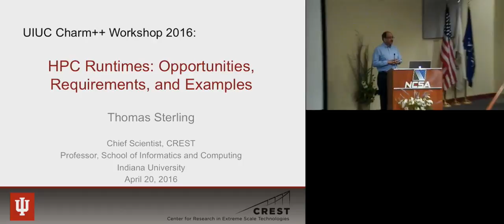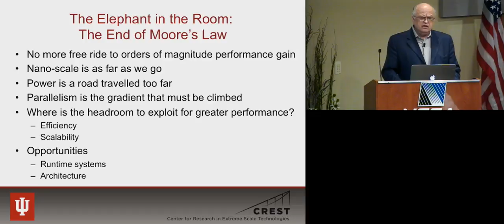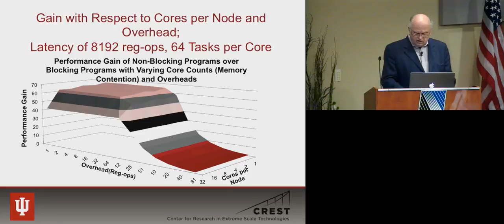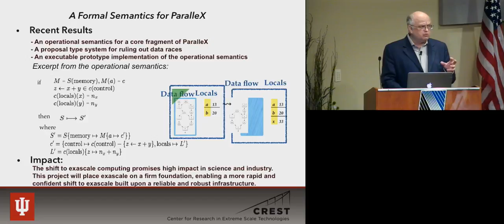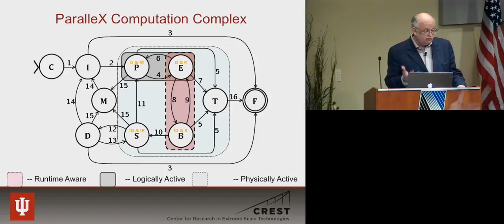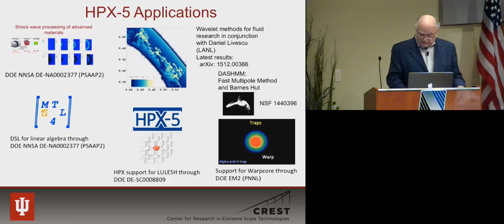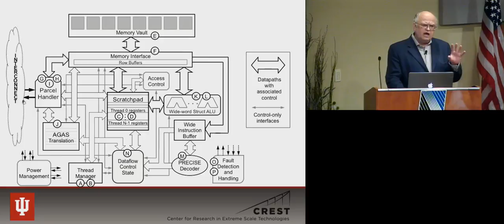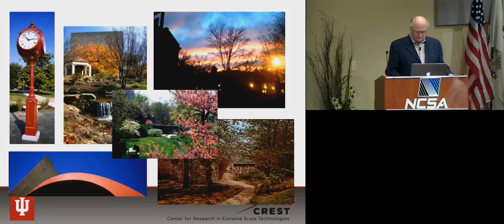Charm++ Workshop 2016, Day 2, Thomas Sterling, Keynote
"HPC Runtimes: Opportunities, Requirements, and Examples" Thomas Sterling